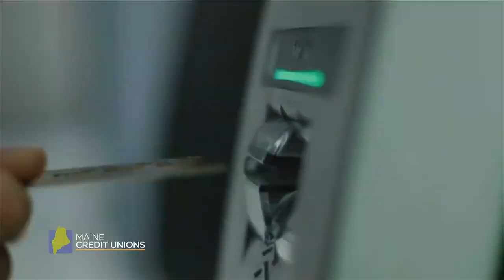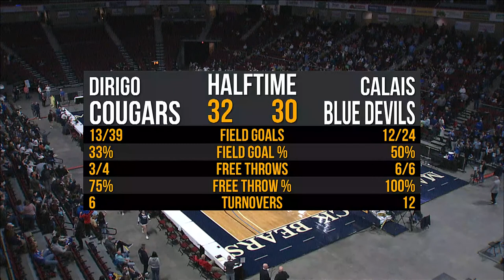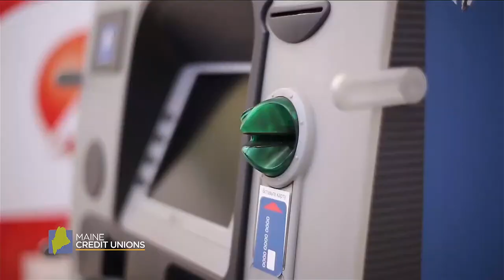Maine Class C Boys State Finals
Dirigo vs Calais from the Cross Insurance Center in Bangor, Maine.